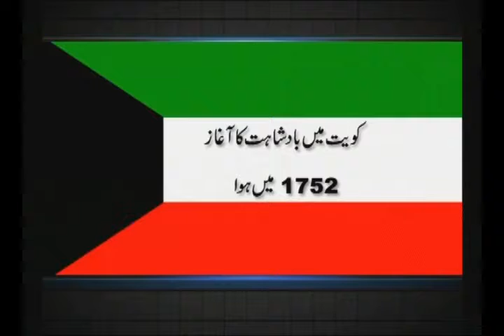Aaj ki Khabar withAbsar Alam 31st Jan 2011 Part 1/4